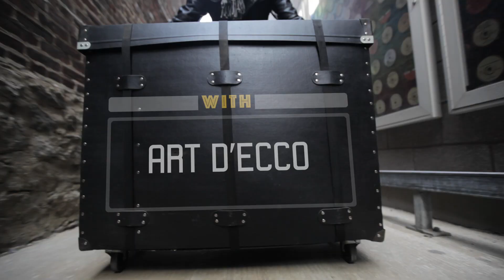Art d'Ecco- "Only Ones" (NON-COMM 2022)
Art d'Ecco performs "Only Ones" live for WXPN's NON-COMM 2022. Recorded at World Cafe Live in Philadelphia on 5/3/2022.